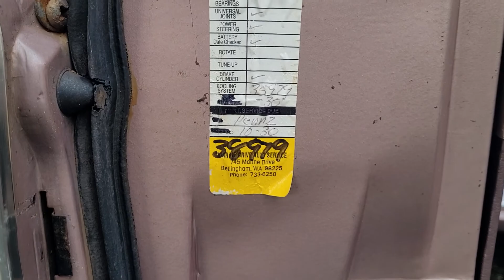1963 Mercury Monterey